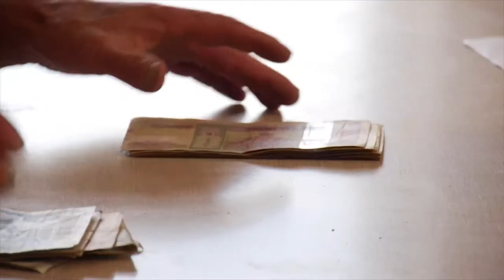NOMAD - feature documentary film by Anji Sauvé Clubb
NOMAD
One family, a world apart.

Former herder Tumurbaatar works tirelessly as a garbage truck driver in the Mongolian capital of Ulaanbaatar, striving to better his daughter’s education and compete in the modern economy. Torn between life in the city and his home and family in a countryside town, the pressures of distance and separation take a toll. A doctor in the countryside, his wife, Tungaa, maintains her roots and helps tend the family herd, and Tumurbaatar’s visits home reveal fault lines in their marriage and identities. They both speak romantically about retiring as true nomads, but she sees what he does not: his nomadic roots are already lost to the city. In spite of it all, they cling fast to dreams for their children to lead lives they cannot.

Director: Anji Sauvé Clubb
Editor: Šimon Špidla
Script Advisor: Ivan Arsenjev, Tomáš Potočný
DOP, Music: Dulguun Bayasgalan
Sound: Vladimír Chrastil
Producers: Anji Sauvé Clubb, Alice Tabery (Cinepoint)
Co-producer: i/o post (Jordi Niubó)
Associate Producer: Dulguun Bayasgalan, Suzanna Sumkhuu, Walter Jenkins

Supported by: Czech Film Fund, Jerome Foundation, Swiss Agency for Development and Cooperation SDC, Arts Council of Mongolia, Embassy of USA in Mongolia, Indiegogo crowfunding

The project will be presented at WIP LAB (Hong Kong - Asia Film Financing Forum) in March 2019
The project was part of IDFAcademy 2015 and HotDocs Dealmaker 2016.